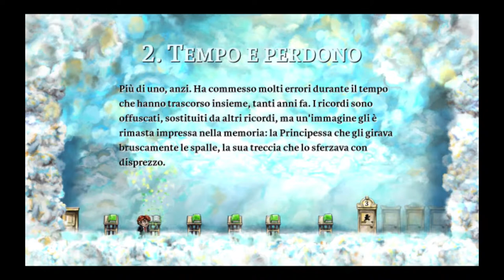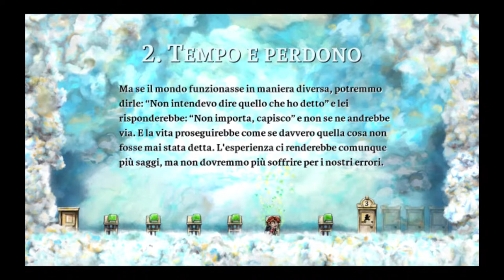Let's Play -Braid- -un intro commovente-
Oggi voglio presentarvi Braid Un indie game di genere Platform/Puzzle dagli artistici fondali e le commoventi musiche e ... cosa dire ?
soltanto ...